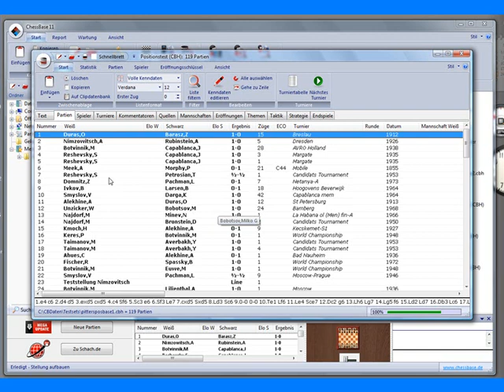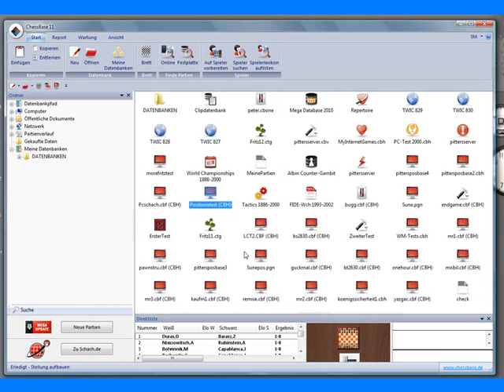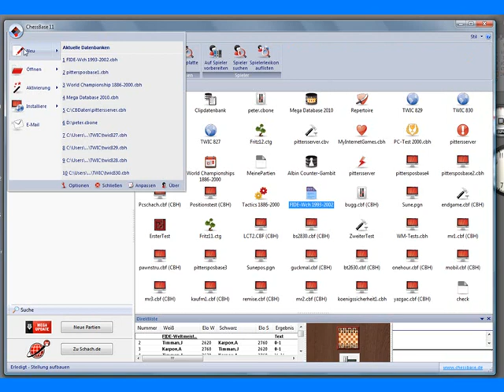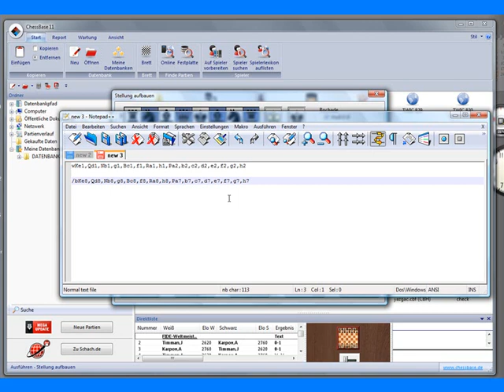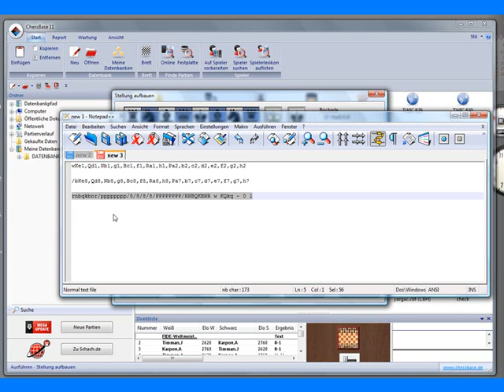Chessbase 11 - Schachpositionen eingeben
Mehr über ChessBase 11 erfahren Sie über den oben genannten Link!